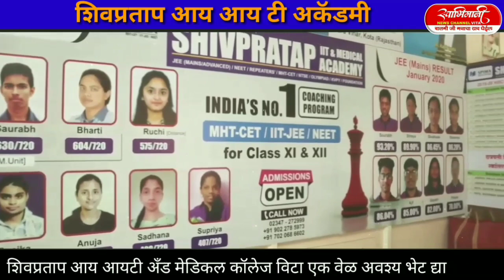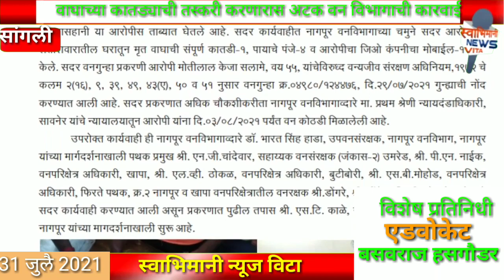वाघाच्या कातडीची तस्करी करणारास अटक वन विभागाची कारवाई